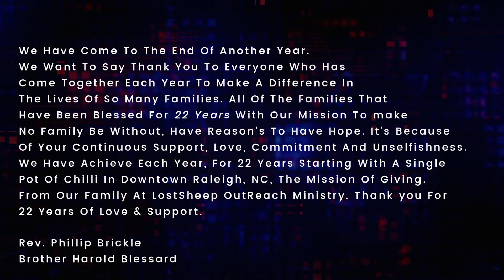LostSheep OutReach Ministry Christmas Celebration(Part 2)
This is the second part of our Christmas Celebration. We do a part 2 because, sometimes we have to turn people away at the first Christmas Celebration, which is part 1. We leave NO kid left out. We never want to see any child go without during Christmas. 22 Years of service to the community.